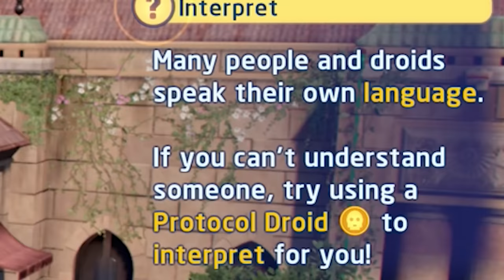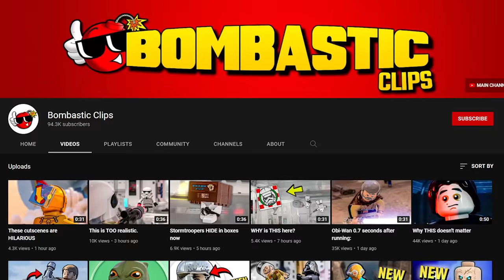NEW Lego Star Wars is just TOO MUCH fun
Lego Star Wars The Skywalker Saga gameplay walkthrough episode 2. For more Lego Star Wars gameplay and new Lego Star Wars The Skywalker Saga, stay bombastic 🕶

Palpatine Approved.
Stay Bombastic.